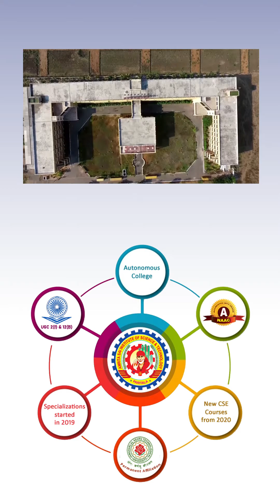Your Revolution Starts Here. Be the Change | Amrita Sai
Amrita Sai Engineering College pars its excellence with world class infrastructure along with best in class laboratory facilities. Their innovation in teaching methodology trains the students enabling placements in top MNC companies. Join Us today to explore your dreams.

Counselling Code : ASIP